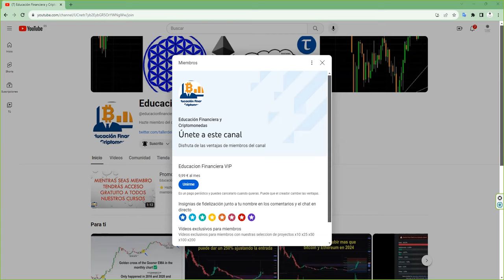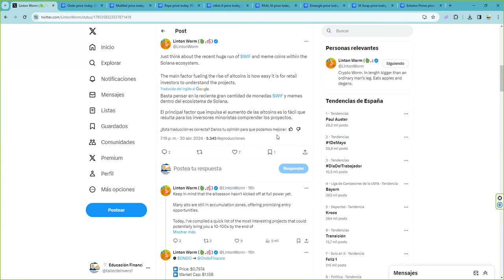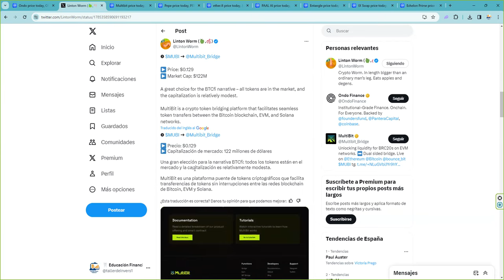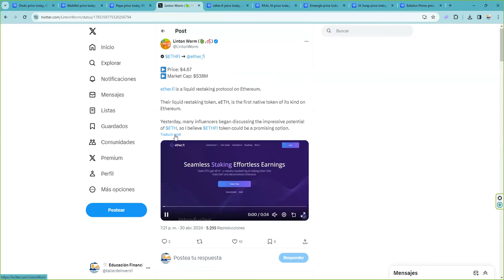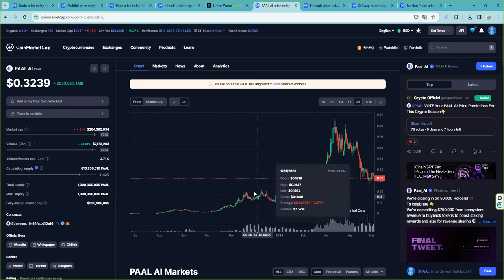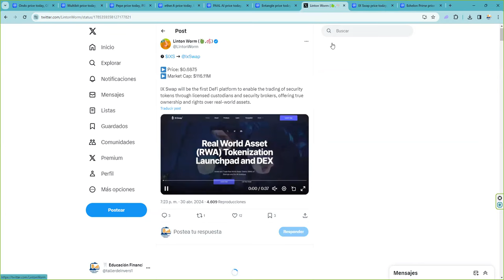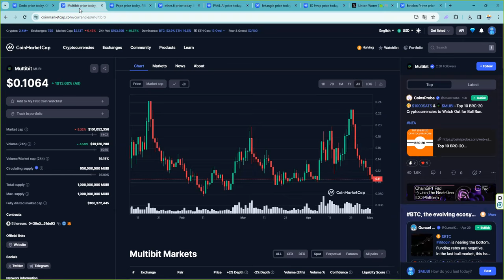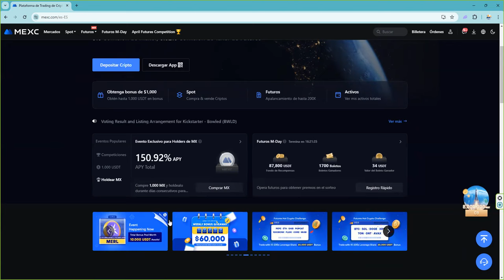el x100 que todos esperamos se aleja 8 criptomonedas para encontrarlo 🚀